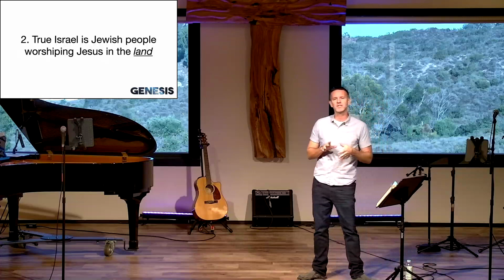Isaac for the W - Genesis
Pastor Ryan focuses on the one chapter solely dedicated to Isaac and traces the good and bad ways that he followed in Abraham’s footsteps. Also, the issue of “the promised land” and the name of the people opposed to God’s chosen ones—the “pelesheth” in Hebrew—appear to have amazing parallels with the events surrounding the October 7th attack on Israel. Genesis 26:1-33